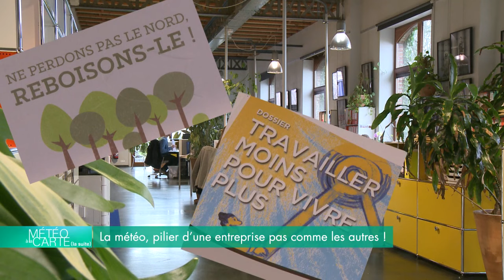La météo, pilier d'une entreprise pas comme les autres !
Chaque jour, la poste distribue 40 millions de courriers… Parmi eux, de nombreuses enveloppes sont fabriquées dans le département du Nord par une entreprise qui a fait de l’écologie son cheval de bataille. Panneaux
photovoltaïques, recyclage ou encore récupération d’eau, découvrez les secrets d’une société qui a décidé de tirer profit de la météo.

SUIVEZ-NOUS

RÉAGISSEZ

Hashtag